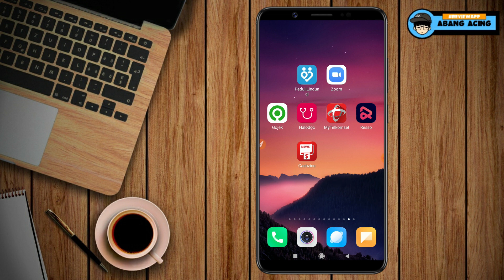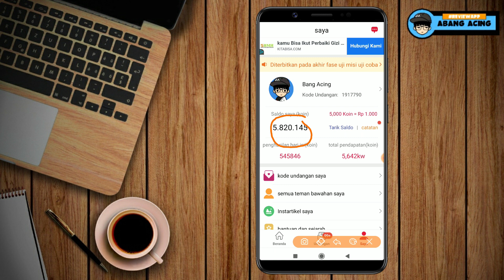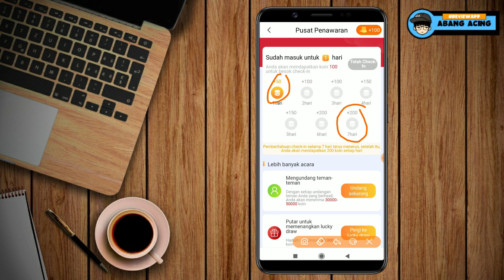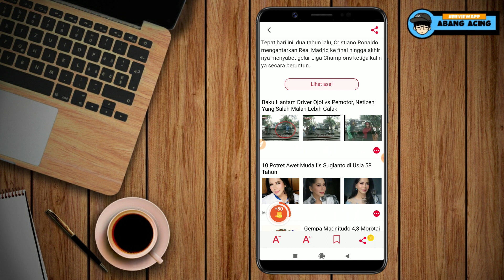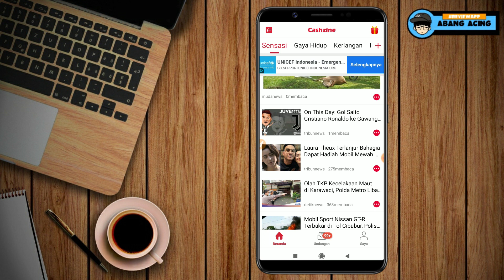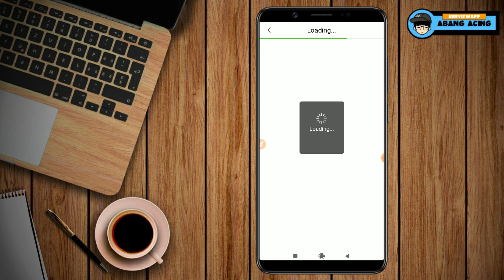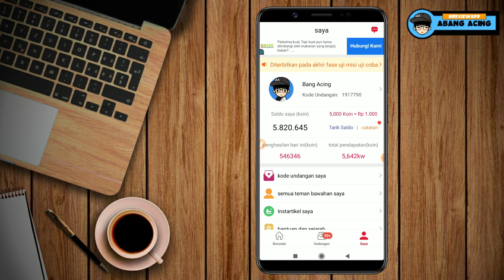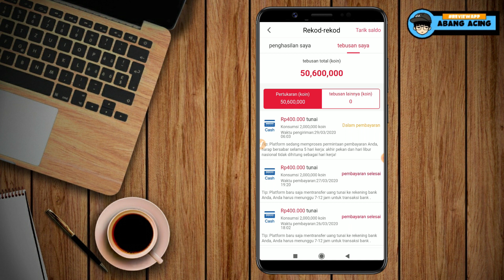CARA MUDAH MENDAPATKAN UANG DARI INTERNET TANPA MODAL 2020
Hai guys, berikut adalah review cara mendapatkan uang dari internet dengan mudah. Dan  kali ini menggunakan aplikasi bernama cashzine, admin sendiri sudah mengumpulkan 50 juta koin atau setara dengan Rp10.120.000. Banyak tugas yang di berikan aplikasi ini antara lain, membaca berita, memutar spin, absen harian dan mengundang teman. Untuk pembayaran di lakukan dengan menggunakan rekening bank.

Masukan Kode Undangan :

1917790

Jika kalian ingin bertanya seputar aplikasi penghasil uang saldo dana, atau sejenisnya, hubungi kami di :